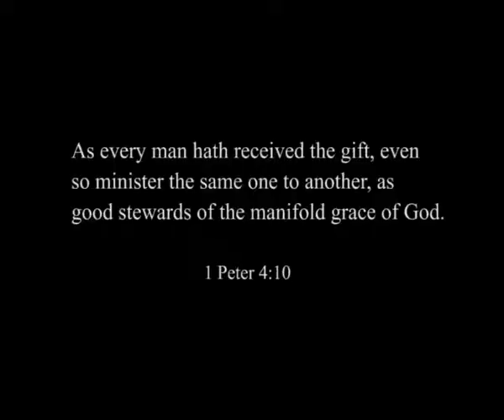Gifted In Different Areas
Not every one of us was made to play basketball. Not every one of us was made to dance. But each of us has been gifted by God in specific areas of our lives. "And He Himself gave some to be apostles, some prophets, some evangelists, and some pastors and teachers,..." (Ephesians 4:11) May we not boast about our talents, but use them to complement others' that we might serve the Lord effectively as a body of Christ.